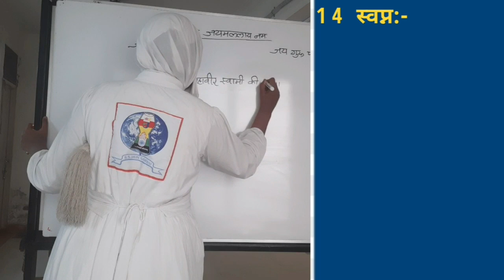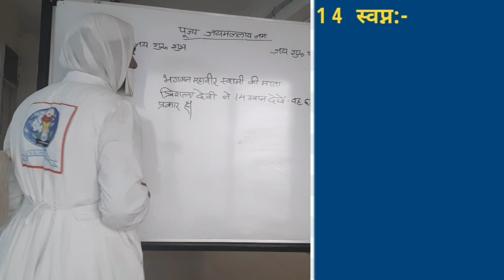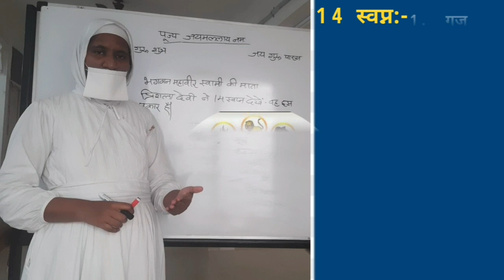learn 14 dreams of mata trishala in 30 seconds...